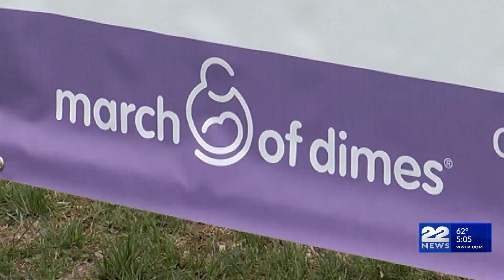Babies born preterm at second-year high across the U.S.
For the second year in a row, the United States has an alarmingly high preterm birth rate.